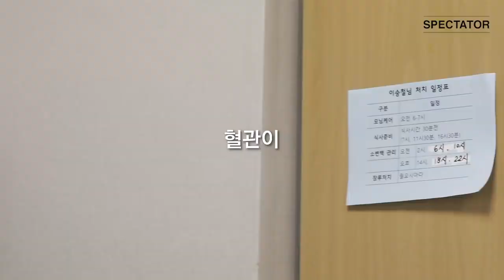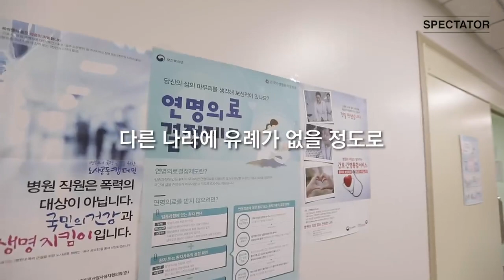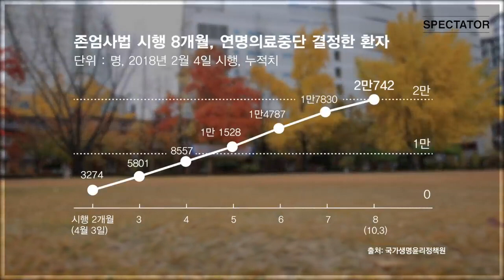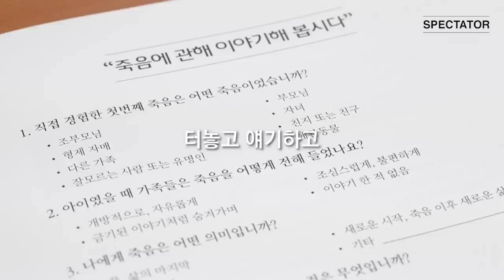[웰다잉] 죽음을 선택할 권리, 인간에게 있을까?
여러분들은 나 답게, 제대로 죽을 준비가 되셨습니까?
(by 중앙일보 사회부 제작)